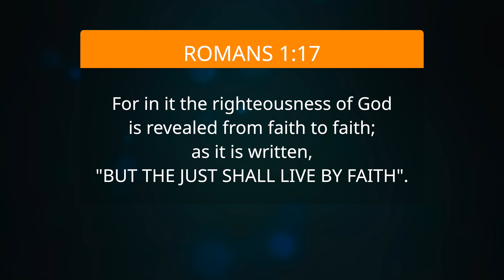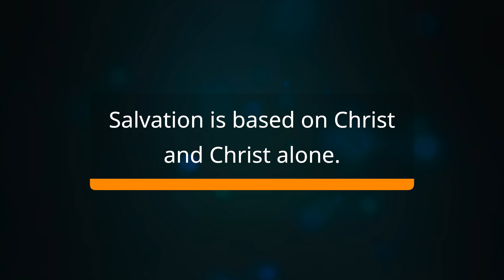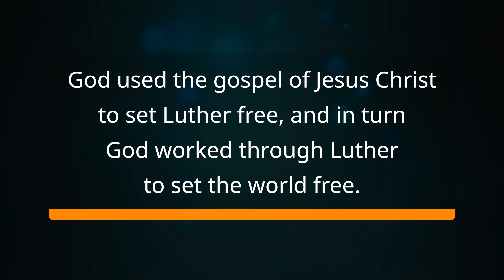Lesson 5 - Wednesday - Christ Alone... Grace Alone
What exactly was that bible verse that changed Martin Luther's Life? What was the process he then went through to a point of being considered one of the most influential reformer?